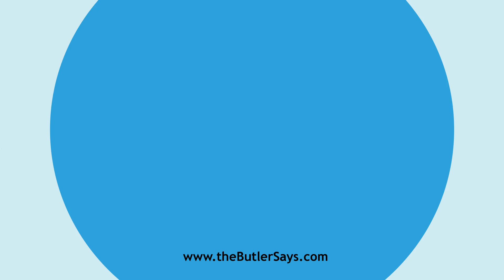Learn how to say this word: "Emblazed"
This is the definition of "Emblazed":
imp. & p. p.  of Emblaze